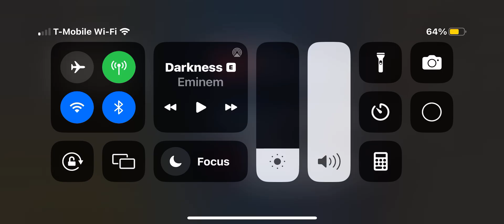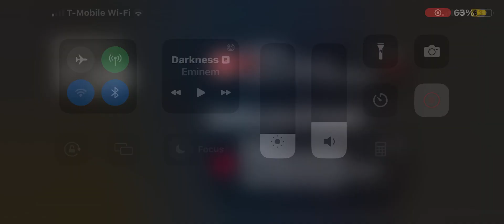Review on a older Toyota, supra drift addition